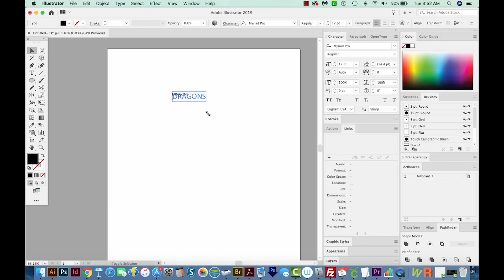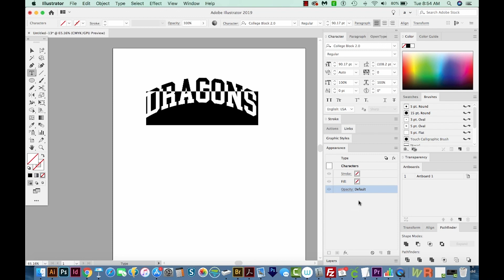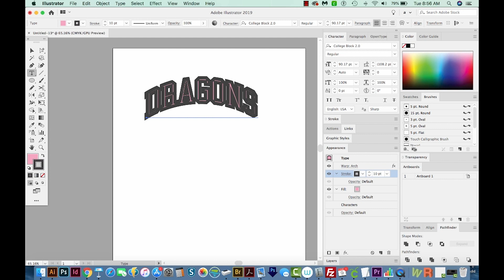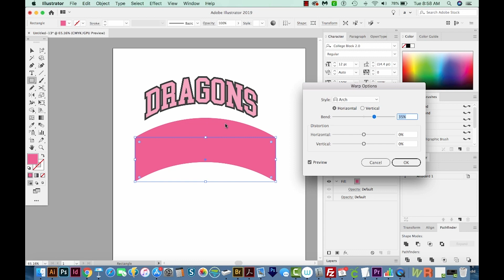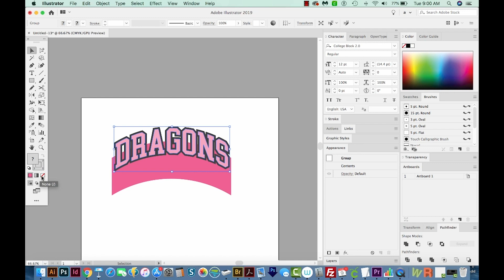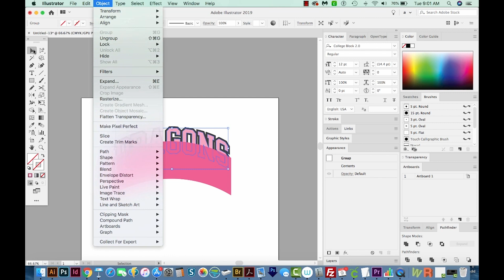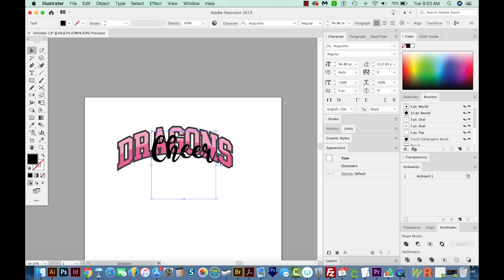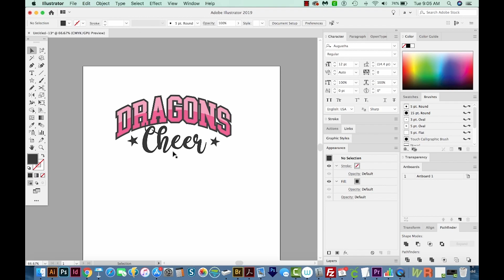How To Make A Sporty Split Arch Word In Adobe Illustrator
Show your support for your favorite sports teams by incorporating this sporty split arch word design into your crafting projects. In this tutorial we will be showing you how to get into the spirit with this Dragons Cheer design in Adobe Illustrator. More info below 👇